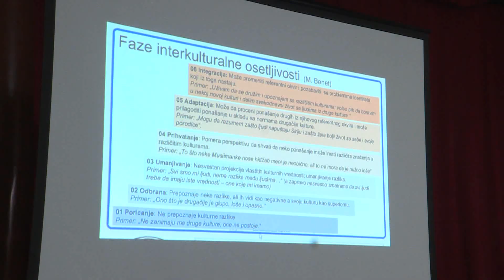2022.11.30. - „Ha nem lennének különbségek, szürke lenne a világ"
Mit gondolnak a szabadkai középiskolások a sajátjuktól eltérő szokásokról, nyelvekről, vallásokról? Erre a kérdésre adtak választ a Kosztolányi Dezső Tehetséggondozó Gimnázium, a Svetozar Marković Gimnázium, az Egészségügyi Középiskola és a Politechnikai Iskola diákjai.